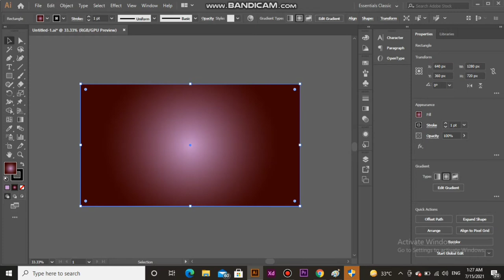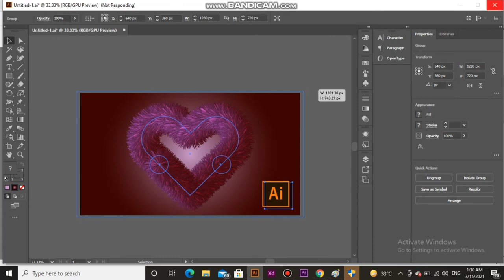How to Make a Thumbnail for YouTube Videos - Easy & Free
YouTube custom thumbnail tutorial  how to make a thumbnail for YouTube Videos In Illustrator.